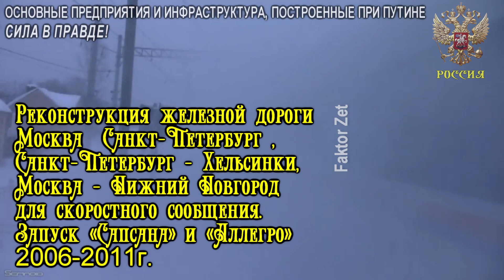А ЧТО ПОСТРОЕНО ПРИ ПУТИНЕ? ЧАСТЬ 1 из 87. ССЫЛКА В ОПИСАНИИ.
Видео сформировано, обработано и смонтировано (изготовлено) автором в информационно-познавательных целях способом подборки, переработки и  систематизации соответствующих теме информационных материалов из сообщений средств массовой информации, находящихся в свободном доступе, и принадлежит автору.